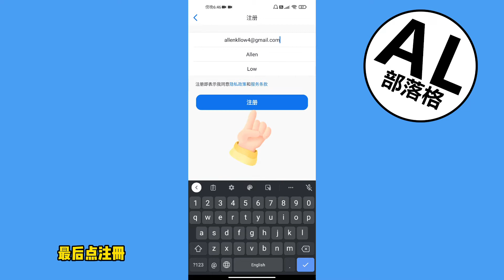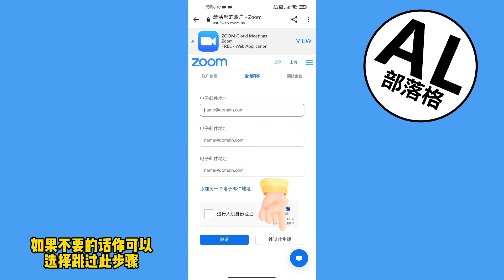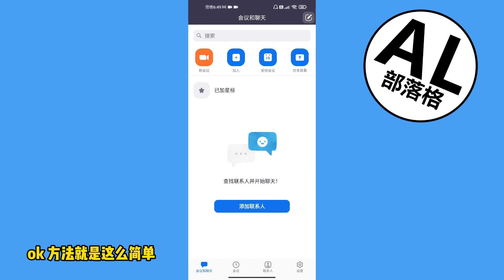如何注册zoom账号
学习如何在手机上注册Zoom账号